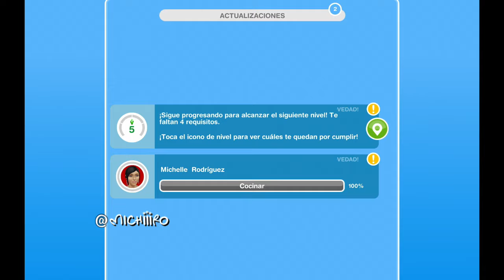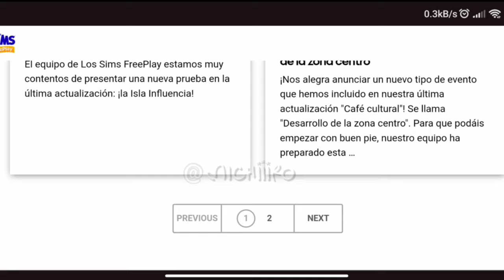Novedad 🚨 Nueva bandeja de entrada 📥 The Sims Freeplay ❤️ Evolving the inbox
Esté y todos los videos de la Nueva Actualización de los Sims Freeplay son gracias al acceso anticipado que me a proporcionado por EA Creator Network  /Firemonkeys.

🌷🌹 Actualización Eso es Simore - That's Simore Update 🌹🌷

🇮🇹 Prueba en vivo Sabor italiano

🌸 The Sims Freeplay by Michiiiro 🐻

Contenido de TODA la Actualización: Eso es Simoré ♥️ That’s Simore.

Gracias por seguír leyendo ♥️

Video gracias a EA Creator Network Actualización 101 Agosto - Septiembre
2024